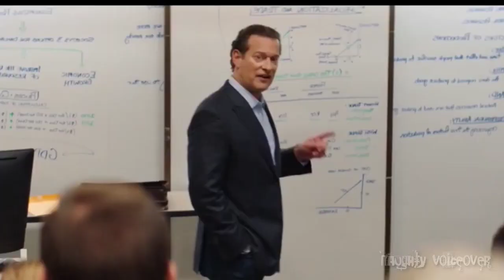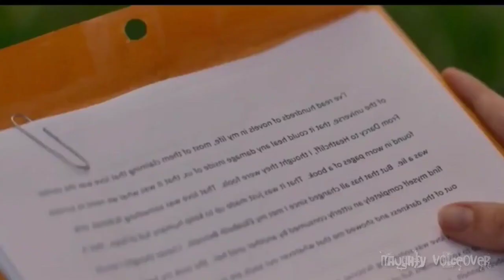After movie explained in hindi / Hollywood movie explain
Movie explained,movie explained in hindi
After movie explained
After movie explained in Hindi

You Search For Next video
endingexplainhindi
bollywood silver screen new video
bollywood silver screen hindi explanation
Hollywood Film
Movie Hollywood
English Movies
Hollywood
Hollywood movie explained in hindi
Hollywood movie explain by movie insight hindi
movie insight hindi new video
Movie recaps
Movie explained in hindi by Shivay
Bollywood Silver Screen
Movies With Max Hindi
STORIES EXPLAINED KAHANIYA
AFFAIR TV
wATCHER HuB
STORIES AT GLANCE
Horror Love Hindi
Filmi Deewane
Hollywood Explanations
Decoding Films
Filmi TV
Movie Explainer
hitesh nagar
hindi xx movies erotic
Best movie explained in hindi
adult movie explained
Filmi Explainer
MOVIE ON
Filmy ZONE
Take 2 Movies
Hollywood Hindi Medium
Vinayak Movies Update
taless
HORRIBLE TIME
Filmi Cheenti
Filmy taless
Explanations in Hindi
Movies Explained By Meer
Movies Hidden Explanation
Filmy Fan
Plot Explainers
IMAX Explained
Decoding Movies
Desibook
Movie Recaps
Movies Recap
Story Recapped Hindi
Movie4Explain
Pink Movies
I21 Movie Recapped
Detective Recapped
Mystery Recapped
Movie Recapped
Minute Movies
Goode Movies
adult movie summarised climaxexplainedinhindi movieexplainedinhindi
hollywoodexplainedinhindi
lovestorymoviesexplainedinhindi
hollywoodmovieinhindidubbedinhindi
hollywoodmovieexplanationinhindi
Hollywood movie
Hollywood picture
Movies explanation
Movie explained
Ending explained
Story explain
Vinayak movies update
Watcher hub
Taless
Movies ranger hindi
Haunting tube